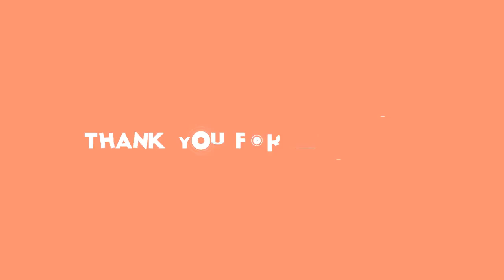✅ １２月１３日に東京・両国国技館で開催される「Ｋ－１ ＷＯＲＬＤ ＧＰ ２０２０ ＪＡＰＡＮ」でＫ－１復帰戦を行う才賀紀左衛門（３１）がインタビューコメントを発表した。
✍  あびる優の元夫・才賀紀左衛門「今は娘のために頑張る」Ｋ－１復帰戦で高橋ユウの夫・卜部弘嵩と激突 2020年11月14日 21時49分スポーツ報知 # 格闘技   　１２月１３日に東京・両国国技館で開催される「Ｋ－１　ＷＯＲＬＤ　ＧＰ　２０２０　ＪＡＰＡＮ」でＫ－１復帰戦を行う才賀紀左衛門（３１）がインタビューコメントを発表した。  　才賀は両国大会で－５８．５キロ契約のスーパーファイト（３分３回戦・延長１回）で卜部弘嵩（３１）と対戦する。才賀はタレント・あびる優の元夫で、卜部はモデル・高橋ユウの夫。  　―対戦相手が卜部弘嵩に決まった  　「最初にオファーを受けた時は“うわぁ、ヒロかぁ”っていう感じでした。ヒロのことは好きやし、知ってる相手やから。まぁ僕もプロになって長いし、ヒロとはやったことがなかったし、ヒロに勝ったら実力としても次タイトルマッチになってもおかしくないじゃないですか。だからヒロに勝って、その時の気分でタイトルマッチを言うか言わないか決めようと思ってます」  　―Ｋ－１の練習に専念するようになって  　「やっぱり自分はＫ－１ルール・立ち技の方がいいですね。総合は練習がイヤ！　男に抱きつかれるのは…個人的にほんまに苦手なんで（苦笑）。やっぱりＫ－１ルールはいいですよ。ほんま総合をバカにしている訳じゃないけど、俺にはちょっと無理、入り込めませんでした。俺はやっぱり立ち技、Ｋ－１。そこに未練はないです」  　―親として戦う姿を娘さんに見せたいと  　「人それぞれ考えはあるけど、僕はやっぱり背負ってるものがないとダメやと思うんです。今までは自分のためにやってきて、自分のためももちろんそうだけど、今は娘のために頑張るし、それで良い結果が出たら結局は自分のためにもなる。だから僕のモチベーションは本当に家族。自分の母親と自分の子どものために、というのが今のモチベーションですかね」  　―娘さんに格闘技をやらせたいと思いますか？  　「娘には殴り合いさせたくないですね（笑）。格闘技を護身術だったり武道、成長の一環としてやるのは全然いいし、やった方がいいと思うんですけど、プロとしてこれで飯を食っていくとなったら簡単ではないですよね。でも格闘技はすごく好きだし、Ｋ－１は本当にいいスポーツやと思うから、その良さを一人でも多くの人に知ってもらえればと思ってます」   ...